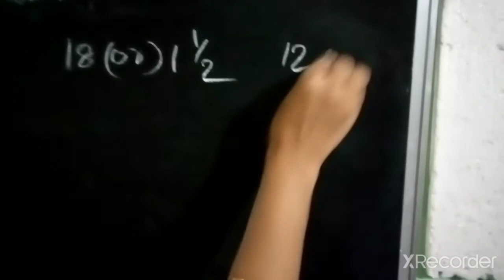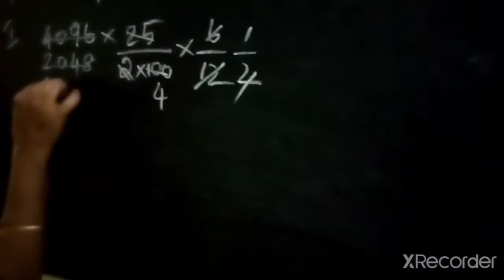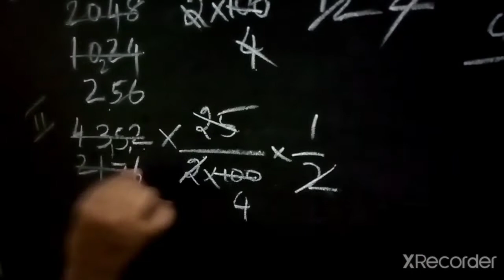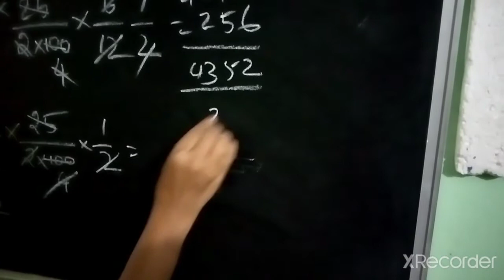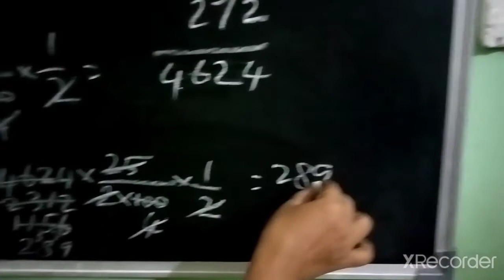Q 9 Ex 8 3 comparing quantities for class 8 th